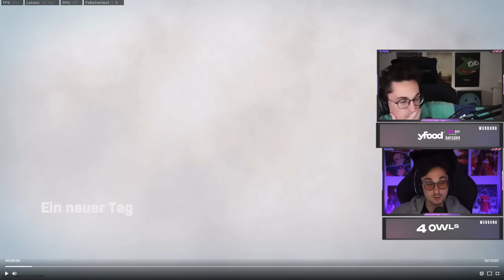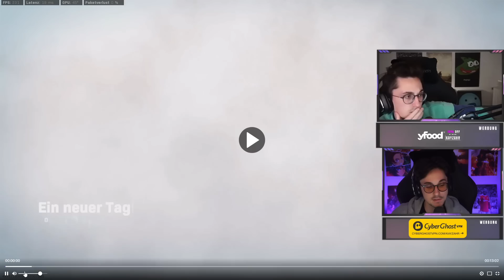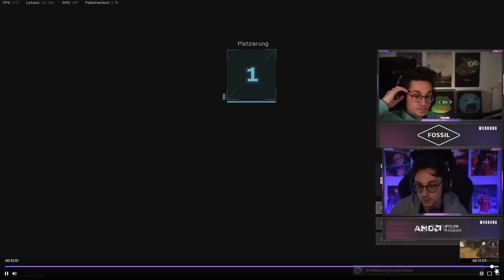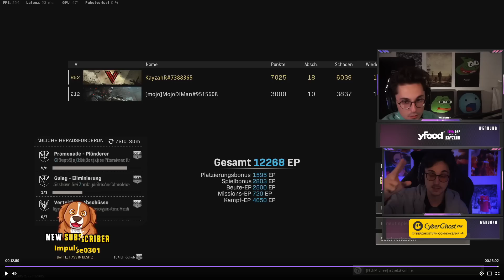ICH MUSS EUCH WAS SAGEN + ANKÜNDIGUNG DER FLASHBACK WOCHE